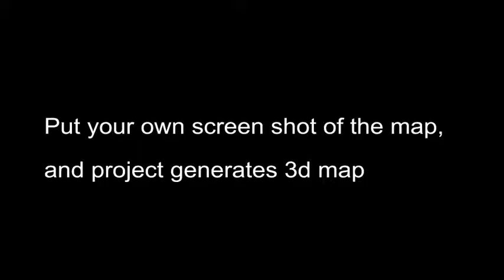3d Map Generator | After Effects Templates Download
3d Map Generator | After Effects Templates Download

Updated to version 3!!! Now works with new Google maps colors

3d Map Generator is great for presentation, TV or website opener..

Update to version 2.0. New opener with world map, fixed bugs.

Project works only with Google Maps!

Take a screenshot of a location you need and put it to the project. Before taking a screenshot, zoom map so you can see buildings (13-14).

Everything made inside After Effects.

Optical Flares and Particular plugins required.

Pre-rendered vesion included.